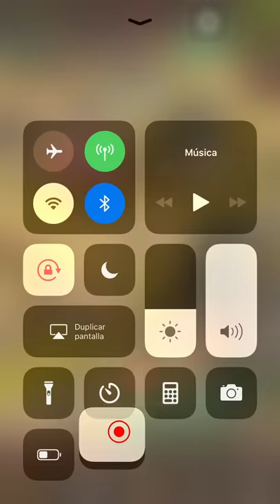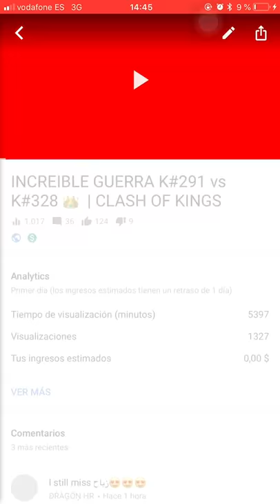*NUEVO CASTILLO* INFORMACIÓN IMPORTANTE DEL CANAL | CLASH OF KINGS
¿Te gusta lo que hago o alguna vez te ha servido alguno de mis vídeos? Puedes aportar si crees que es correcto =)

ORO GRATIS EN CLASH OF KINGS , CLASH ROYALE...

LA GRANJA PERFECTA! Todos los capítulos.

MODS/HACKS Clash of Kings